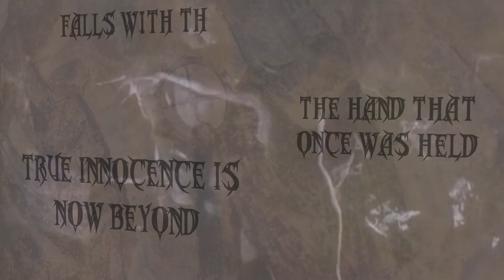Sleepless - "Host Desecration" (Lyric Video)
Lyric video for song from Sleepless EP 'Blood Libel' (March 12, 2021).

Video created by Joe Karamanski.

Original members of 80’s death metal pioneers Dead Conspiracy, Eric Dorsett and Eric Detablan have joined forces with their old friend, guitarist, singer and production machine Kevin Hahn to form SLEEPLESS. Classic, scorching Heavy Metal pulses through debut EP Blood Libel (March 12, 2021 via Necromantic Press Records).

Heavy metal inspired by an internal need to slam accepted dogma and to shed light on a dark past that is largely forgotten, Blood Libel is the genuine article! Metal, thrash, melody, and at times, depressive introspection, add up to a memorable gut-punch of an EP.

1. The Man Who Could Not Sleep
2. Host Desecration
3. Deluded Hordes
4. Blood Libel (A Vampire Tale)

The EP was produced and mastered by Kevin Hahn (Dead Conspiracy, Poison Idea, Panzer God, Paul Gilbert).